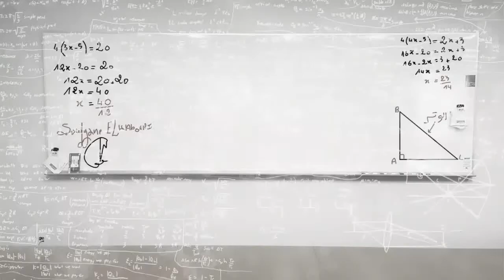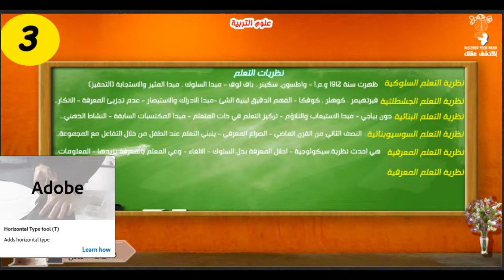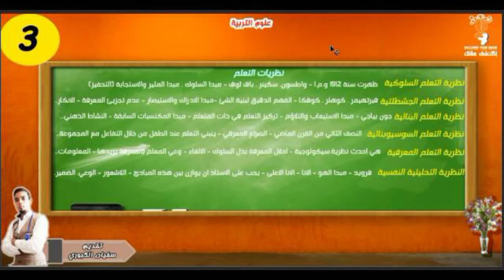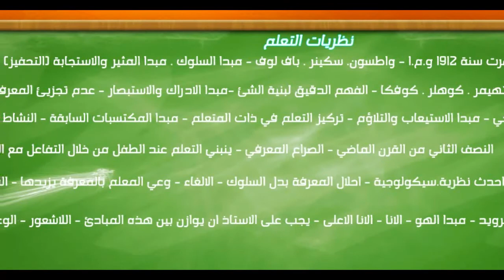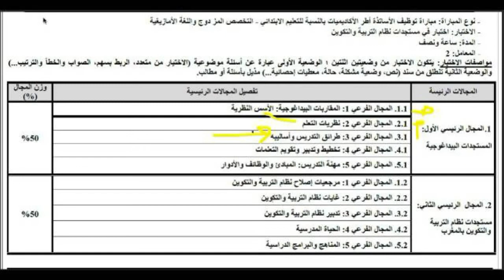علوم التربية : نظريات التعلم الجزء 2 #4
السلام عليكم في هذه السلسلة ساشرح مادة علوم التربية بالترتيب كما جاءت في توصيف 2020

رابط الدروس